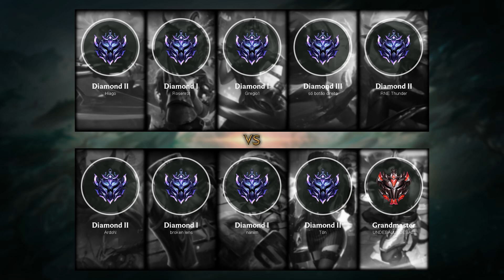Xin Zhao Support vs Senna - BR Grandmaster Patch 10.2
- Runes: 00:18 (Hail of Blades)
- Damage dealt: 21:19
- Ability & Build: 21:08
- Skin: Classic Xin Zhao